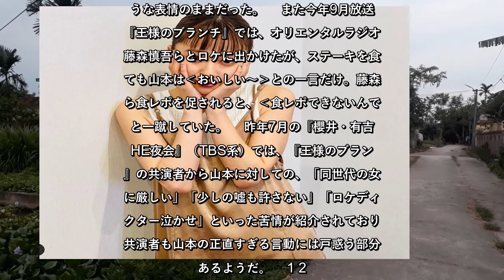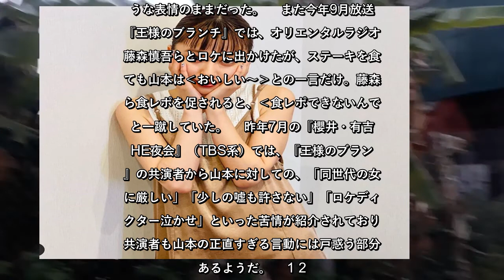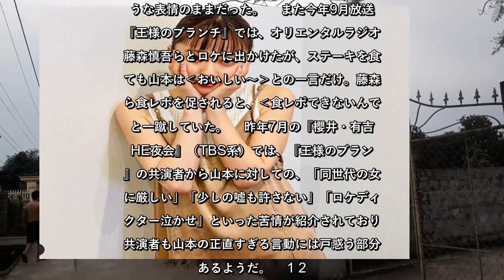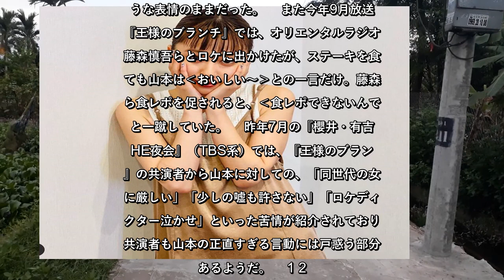✅ 山本舞香の言動がまた物議。飾らない性格は「怖い」それとも「信頼できる」？ - wezzy｜ウェジー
✍  　俳優・山本舞香がバンドDISH//のボーカルで俳優の北村匠海に厳しい“ダメ出し”をし、話題になっている。 　山本と北村は映画『とんかつDJアゲ太郎』の番宣として、10月21日放送の『ホンマでっか!? TV』にゲスト出演。二人は17歳の頃から友人だといい、山本は‹北村さんは性格が弱すぎます。何とかなりませんか›と専門家に相談した。 　山本は、北村の欠点として‹声のボリュームが小さい›‹面白いこと言ってるのに、全部シラけるっていうか……もったいない。聞こえてないから笑えない›と指摘。‹やる気あんの?›と厳しい一言も添えていた。 　一方、北村にとって山本は‹正反対すぎて眩しい›そうで、会うたびに「元気そうだね」と声をかけるという。この態度も山本は気に入らないようで、‹私的には、北村くんのテンションを上げたいから元気に喋ってるのに、「今日も元気そうだね」ってカチンとくる›‹しんどくても元気でいんだよこっちは›と反論した。   　北村は‹返す言葉もないですね›と納得。とはいえ、人に合わせてハイテンションに振る舞う理由もないということで、‹（テンションの高い人）僕の生活のテンションにはあまりにもそぐわないので›‹このままで良くない? と思っている自分がいます›と話していた。山本舞香のハッキリとした性格に賛否 　多くの視聴者にとって山本舞香と北村匠海のトークは、気心の知れた友人同士の小競り合にうつったようだ。しかし、北村ファンは「このテンションの低さが北村くんの良さ」「余計なお世話です」と、反発している。 　また山本は、好き嫌いのはっきりした性格でズバズバものをいうことから度々その発言が物議を醸しており、「やっぱり山本舞香は苦手」「生意気すぎる」「自分もロケでテンション低い時あったじゃん」といった批判も。 　テンションの低かったロケというのは、『王様のブランチ』（TBS系）で放送された物件リサーチを行うコーナーのことだ。山本は同番組のレギュラーメンバーで、山本の望む条件を多く満たす物件を実際に見に行くという企画に参加。しかし、山本はナビゲーターの和牛から‹好き？ こういうの›‹高そうな家具やけどいらん？›などと尋ねられても、‹あんまり……›と塩対応で、最後までつまらなそうな表情のままだった。 　また今年9月放送の『王様のブランチ』では、オリエンタルラジオの藤森慎吾らとロケに出 ...